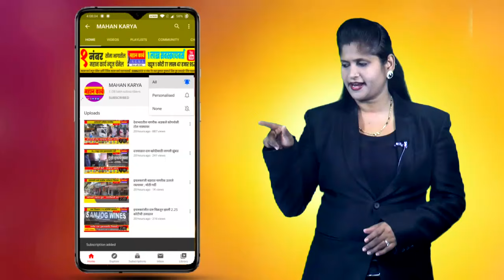लोकसभा निवडणूकीच्या पार्श्वभूमीवर बोरगाव येथे चेकपोस्टची उभारणी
लोकसभा निवडणूकीच्या पार्श्वभूमीवर बोरगाव येथे चेकपोस्टची उभारणी : चेक पोस्टमुळे अवैध वाहतूकीला बसणार आळा